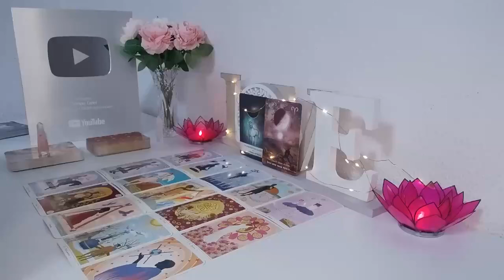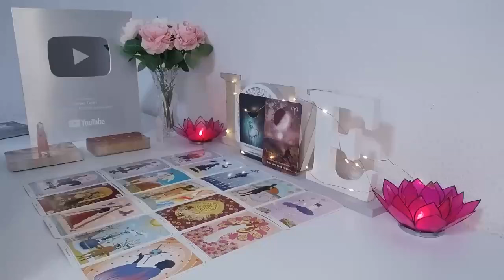CAPRICORN🔥SOMEONE HOT & WEALTHY SHOWS UP FOR YOU🥵 THEY’RE GOING TO LOSE THEIR SH🤦🏼‍♀️T 🤐